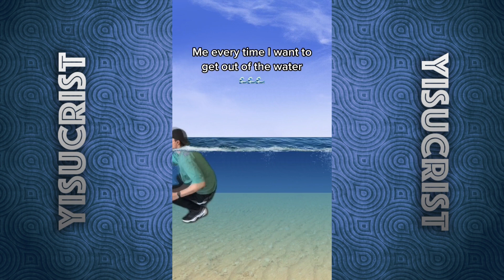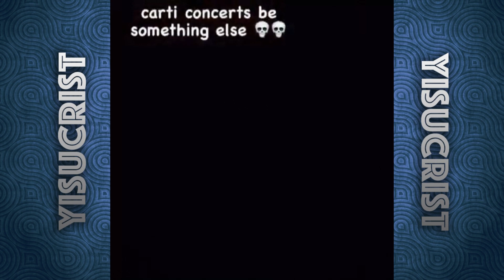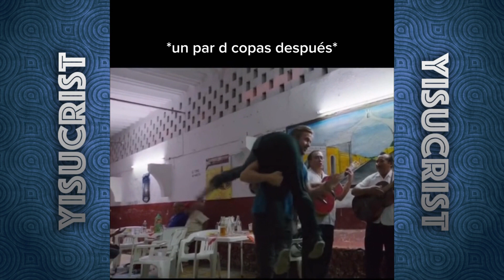MEMES K VEO EN EL COLEGIO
laik si yoraste

spero k os haya gustado esta recopilación semanal d los mejores memes d la internet. si alguno d los videos es tuyo y kieres k no aparezca, avísame x correo/redes y lo quito sin problemas :)

twitter, facebook, instagram: @yisucrist

un abraso y felis dia ❤️